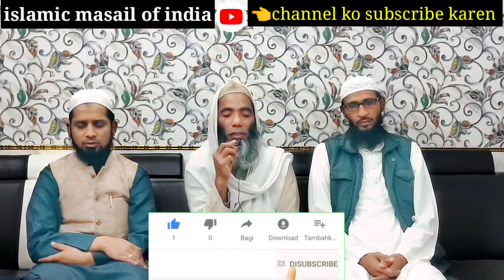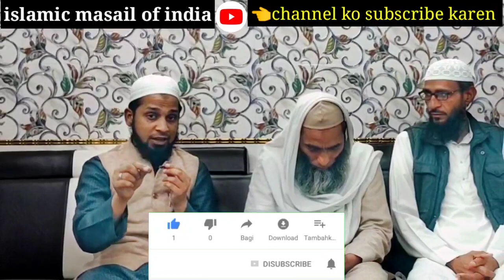Tilawat E Quran by qari haseeb Sb Quran Tilawat Best Quran Recitation in The World tilawat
qaari haseeb sahab jo madarsa isha atul uloom manniya wala , bijnor, up, me ustad hai,

bahut piyare aur khoobsurat andaaz men tilawat aur qulhuwallaah ki tilawat  bhi sunen,
*माशाअल्लाह बहुत सारे नौजवान    इस चैनल से जुड़ कर पाकी, नापाकी, हलाल हराम के मसाइल सीख रहे हैं*

*अगर आप भी दीनी  मसाइल सीखना चाहते हैं तो ज़रूर जुड़े*
ये एक ऐसा ग्रुप है जो उलमा की निगरानी में चलता है
यहां से आप अपनी ज़रूरत के मसाइल क़ुरआन व हदीस की रोशनी में सीखते रहेंगे इंशाअल्लाह

अगर आप कुछ पूछना चाहते हैं  तो अपना सवाल अपने नाम के साथ 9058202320 पर  भेजें,

उलमा ए देवबंद की निगरानी में चलने वाला हिन्दुस्तान का मोतबर चैनल